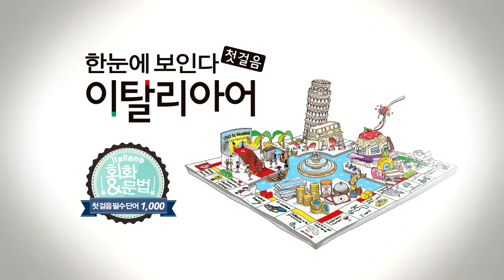한눈에 보인다 - 이탈리아어 첫걸음 | 자주 활용되는 이탈리아어 표현 베스트(033~048) | 따라 말하기